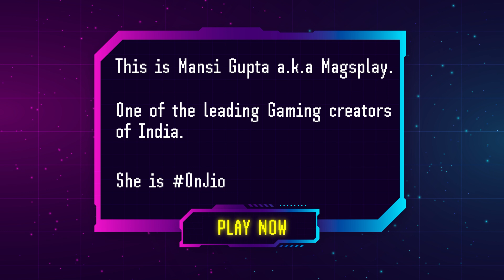One of India's leading gaming creators, Magsplay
Mansi Gupta, aka, Magsplay, one of India’s leading gaming creators, shows her gaming prowess and skills OnJio.

Share your gaming moments using OnJio and we’ll share it with the world.